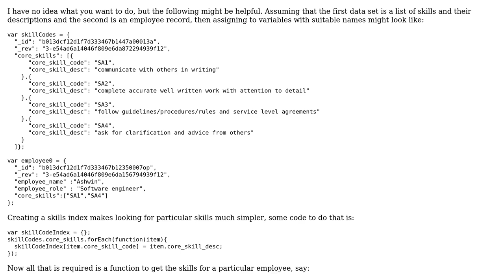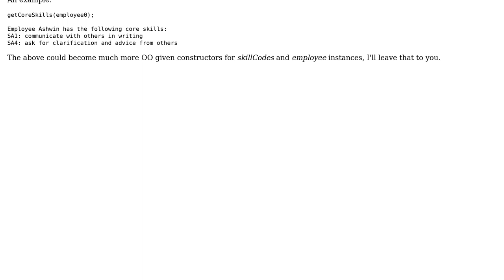How to find matching datas from two json documents in couchdb?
With thanks & praise to God, and with thanks to the many people who have made this project possible! | Content (except music & images) licensed under CC BY-SA | Music | Images & others | With thanks to user RobG user Gnana Soundari and the Stack Exchange Network Trademarks are property of their respective owners. You are responsible for your own actions.